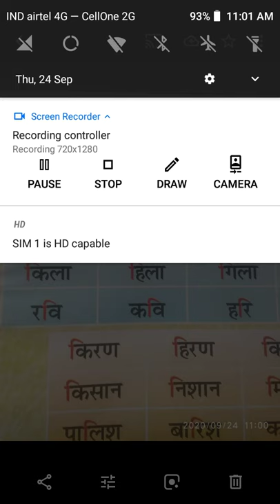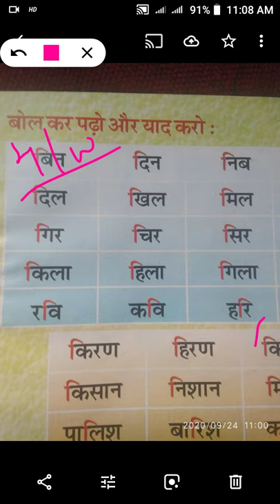class 2nd hindi pno11